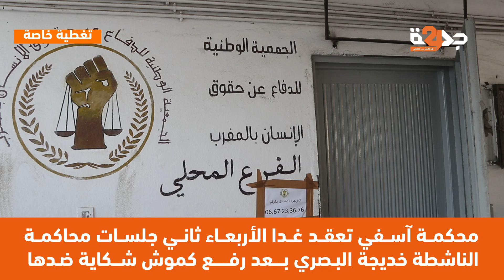حقوقيون يعقدون ندوة صحافية لكشف ملابسات استهداف رئيس مجلس آسفي لناشطة في مجال الدفاع عن حقوق الحيوان